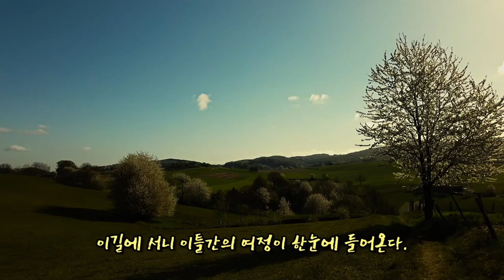Ostern im Odenwald Ep.03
마지막날~
여름침낭으로 새벽기온 0도에서 무사귀환~~